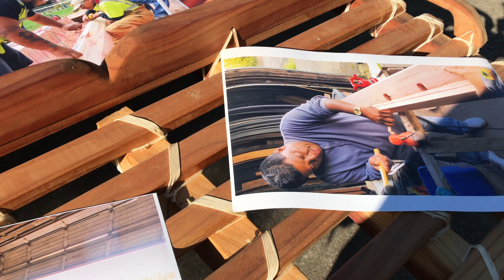Oregon Marshallese Community May Day 2017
SALEM OREGON